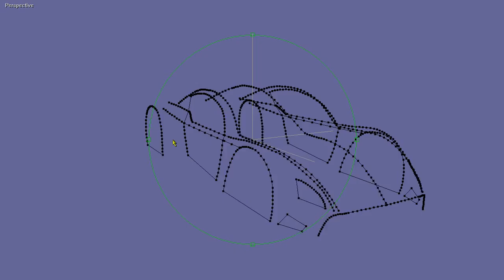New Proto2.7 first look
The basics are quickly done.
Recorded with fraps, software: anim8or.